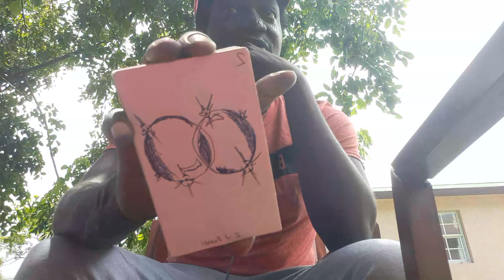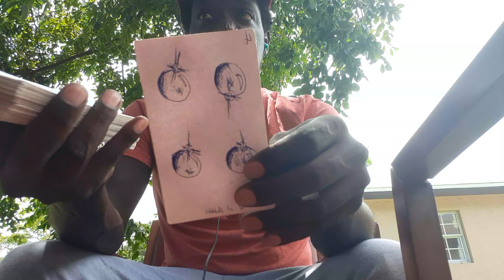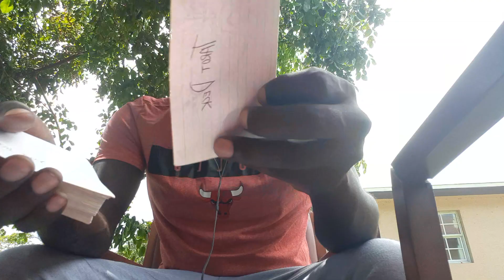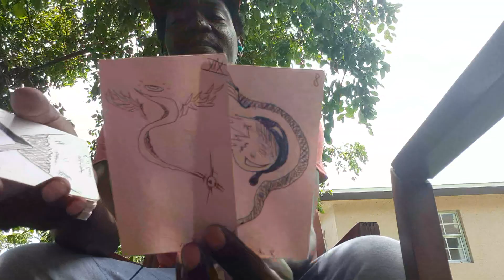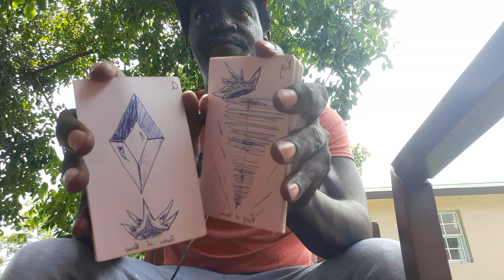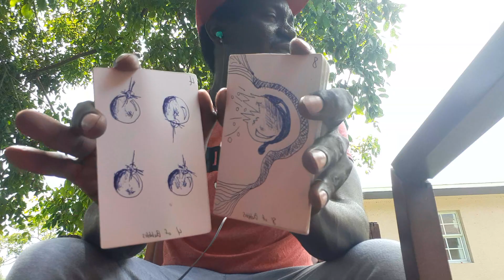~♉TAURUS~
All content presented through Morningstar Consulting Services LLC. Thank you for your support.

ASE' 🧘🏿‍♂️